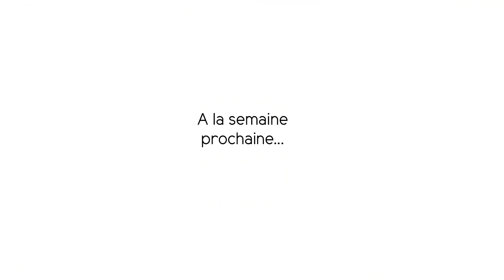Mon balayage ? Je vous emmène chez mon coiffeur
EDIT : Charlie Meysonne a fermé ses portes. Mais pour mieux vous accueillir dans quelques mois !

Charlie Meyssone s'occupe de mes cheveux depuis que j'ai 15 ans.
Notamment de mon balayage.
J'avais déjà réalisé une vidéo dans son salon, à Paris, mais il est temps de remettre cela à jour.
Toutes les réponses à vos questions sur ma couleur sont dans cette vidéo.
37 bis, rue Rodier 75009 Paris
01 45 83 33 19